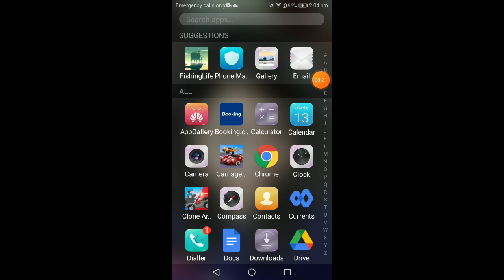Fishing & life. I GOT BONITO STUDENT!!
Skip to 7:00 if u want to see me getting bonito student.